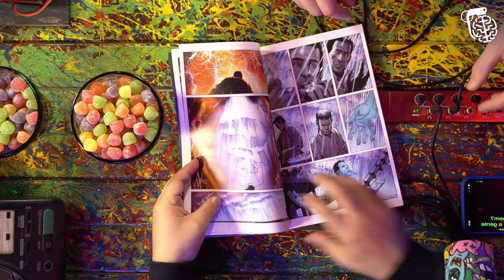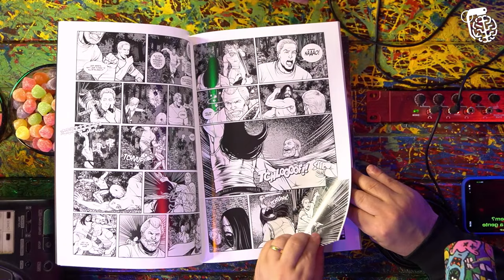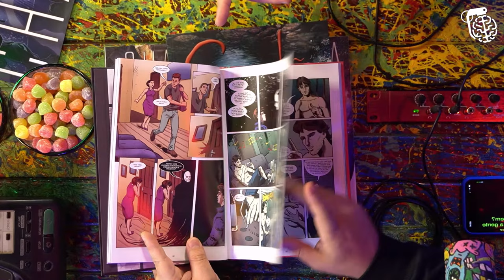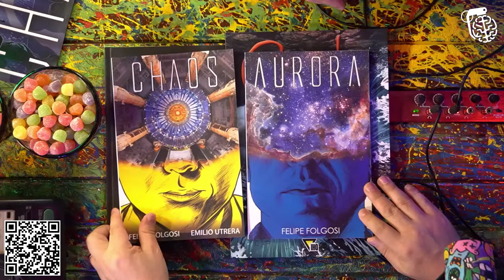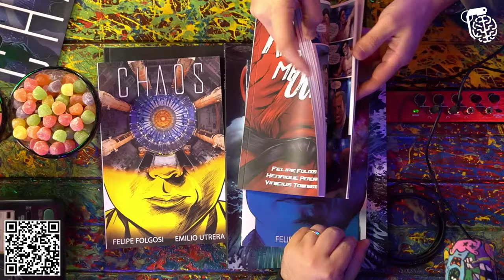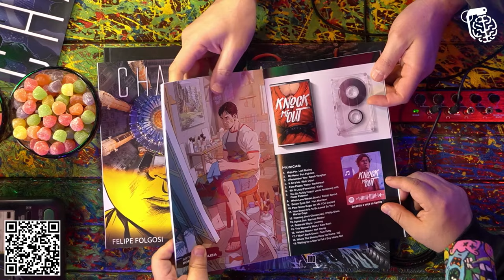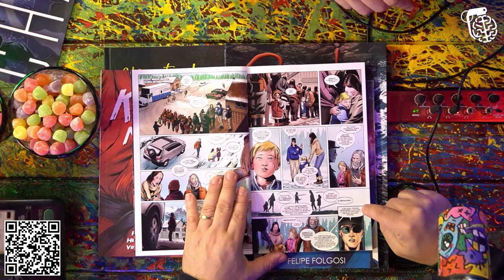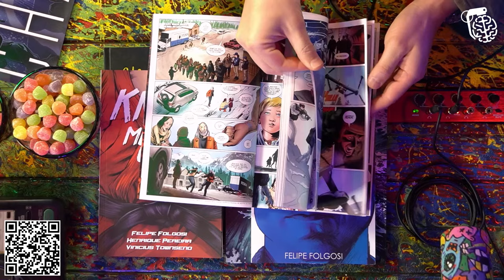FELIPE FOLGOSI - Inteligência Ltda. Podcast #274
FELIPE FOLGOSI é ator e roteirista de quadrinhos. Felipe foi presença assídua em muitas novelas na Globo nos anos 90 e da Record e SBT nos anos 2000, além de fazer parte do reality show “A Fazenda”. O mais perto que o Vilela chegou da zona rural foi quando levou o Mandíbula pra casa dele.

Deixe sua inteligência levar você mais longe. Aproveite o Antecipa Black Friday FAEL!

Acesse o Link para adquirir os quadrinhos do Felipe!

CAIXA POSTAL
81969 | CEP: 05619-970 | São Paulo - SP

- Canal de Stand-up: Rogério Vilela
CAPTAÇÃO, PRODUÇÃO E EDIÇÃO: Fábrica de Quadrinhos
PESQUISA E PAUTA: Fabio Mantoanelli
REALIZAÇÃO: Fábrica de Quadrinhos